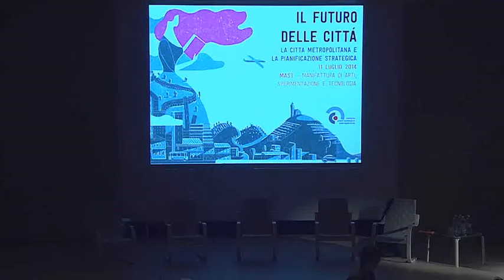Il futuro delle città. La città metropolitana e la pianificazione strategica Parte 16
Convegno dell'11 luglio 2014
Caricato con Free Video Converter da Freemake